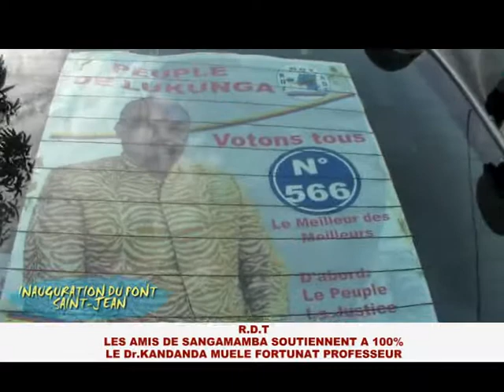tomiyeba.tv RDC INAUGURATION DU PONT SAINT-JEAN PAR L'HON.KANDANDA MUELE